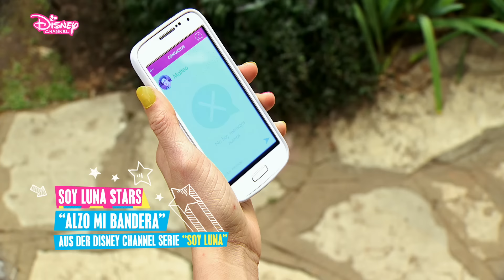Alzo Mi Bandera | Soy Luna Songs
Die Füße stillzuhalten wird bei diesem Video schwierig, denn die Stars aus Soy Luna zeigen sich richtig rockig.

Tanzt ihr auch so gern? Dann macht mit beim Soy Luna Tanzwettbewerb 💃 🕺 Soy Luna Dein Auftritt geht in die 2. Runde:
Wir suchen Tänzer für die zweite Runde Soy Luna: Dein Auftritt!
Bei diesem Wettbewerb könnt ihr als Zweierteam teilnehmen!
Schickt uns einfach ein Video in dem ihr zu eurem Lieblings-Soy Luna Song tanzt. Bewerbt euch einfach auf:

Das Gewinnerpaar darf am Ende ein Soy Luna Konzert besuchen und die Soy Luna Stars hinter der Bühne treffen!
Wir freuen uns auf eure Videos!

Songext:
No quiero atajos, quiero futuro
Busco el camino hasta mi ser
En cada paso, en cada sueño
En mis ganas de vencer

Se que la suerte a veces toca
Solo el esfuerzo me hará triunfar
Sigo intentando busco imposibles
A veces perder es ganar

Salto alzo mi bandera
Hago lo que sea
Pronto llegare
Siempre estaré a tu lado
Nunca es demasiado
No me rendiré

Se que alguna vez
Me verán brillar
Ouh ouh
Se sorprenderán
Sé que alguna vez
Hablarán de mi
Ouh ouh
Se que será así

Yo se que el tiempo pasa volando
Y si me suelta puedo caer
Pero si caigo yo me levanto
No me detengo, se en que creer

Pronto llegare
Nunca es demasiado
No me rendiré

Me verán brillar
Ouh ouh
Se sorprenderán
Hablarán de mi
Ouh ouh

Me verán brillar

Schau deine Lieblings-Sendungen wann und wo du willst in der Disney Channel App auf deinem Smartphone an! Der Download der App ist kostenlos:

Über die Serie: Die 16-jährige Luna (Karol Sevilla) ist wenig begeistert, als ihre Eltern ein unschlagbares Jobangebot bekommen und mit ihr von Mexiko nach Buenos Aires ziehen. Alles soll sich ändern, denn der Teenager darf dank der reichen Arbeitgeber ihrer Eltern auf eine Eliteschule gehen. Luna fällt das neue Leben jedoch sehr schwer, sie vermisst ihre Heimat, ihre Freunde und vor allem ihren besten Freund Simón (Michael Ronda). Doch schon bald entdeckt sie das Jam’n’Roller, einen angesagten Rollerskating-Club, in dem sie nicht nur ihr Talent auf Rollen, sondern auch auf der Bühne bei den Open Music Nights beweisen kann. Als sie dort Matteo (Ruggero Pasquarelli) kennenlernt und auch noch Simón in Buenos Aires auftaucht, wird Lunas neue Welt ganz schön durcheinander gewirbelt. Und das ist noch nicht alles: Luna wurde im Alter von zwei Jahren adoptiert und nach einem Mond-Amulett, welches sie um den Hals trug, benannt. Ihre neue Familie liebt sie über alles und hat auch nie ein Geheimnis um ihre Adoption gemacht. Allerdings wird Luna nach dem Umzug nach Argentinien plötzlich von ihrer Vergangenheit und dem tragischen Tod ihrer leiblichen Eltern eingeholt...